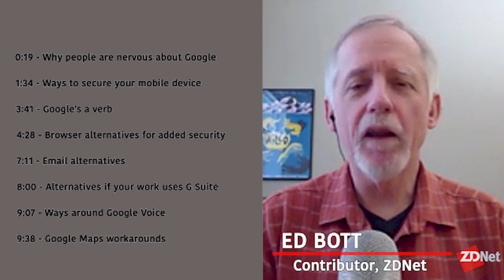Nervous about your privacy? Replace Google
From mobile phones to search to email, Ed Bott explains what privacy-friendly alternatives are available.

⏰TIMESTAMPS:
0:19 - Why people are nervous about Google
1:34 - Ways to secure your mobile device
3:41 - Google's a verb
4:28 - Browser alternatives for added security
7:11 - Email alternatives
8:00 - Alternatives if your work uses G Suite
9:07 - Ways around Google Voice
9:38 - Google Maps workarounds